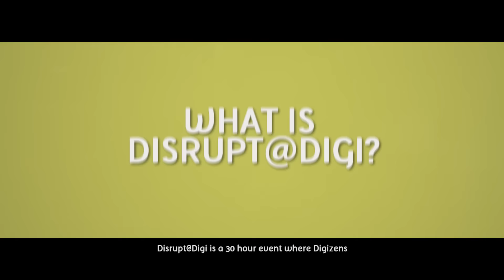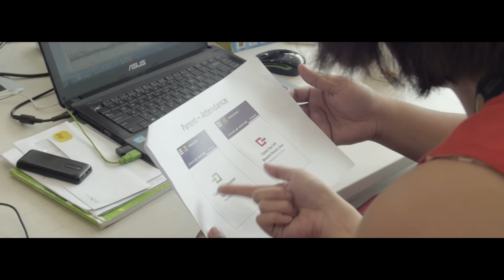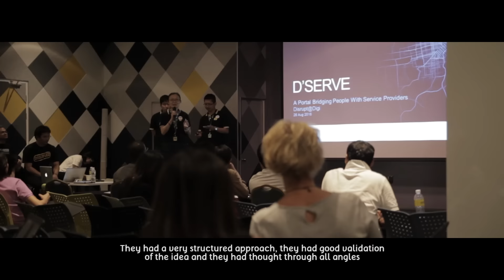Disrupt@Digi – A 30-hour Hackathon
We enabled Digizens with an opportunity to put their everyday innovation muscles to the test, and be part of an intensive but fulfilling startup experience.

We launched Disrupt@Digi, our very first 30-hour idea hackathon! This is a platform to explore new ideas for products and services that will make Digi a favourite digital partner among our customers and society.